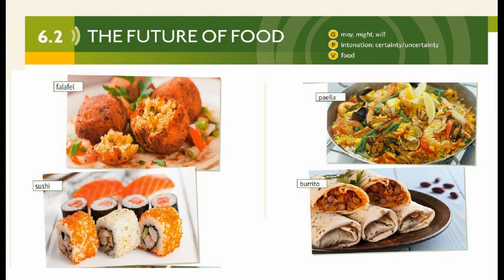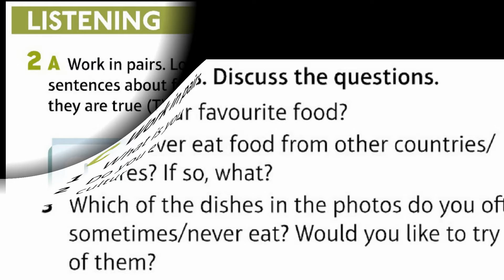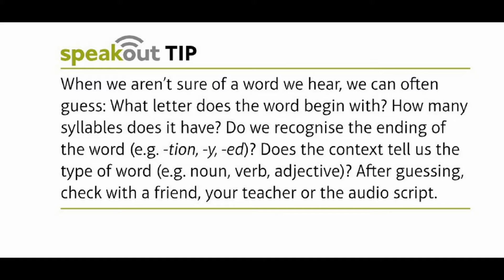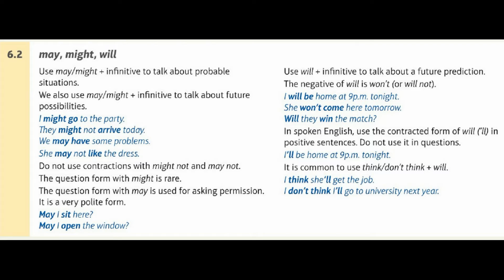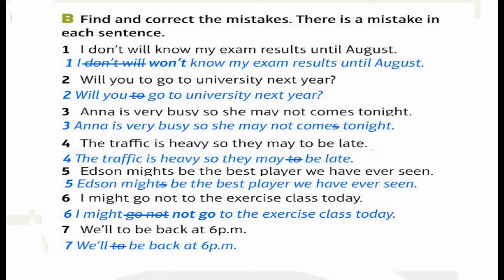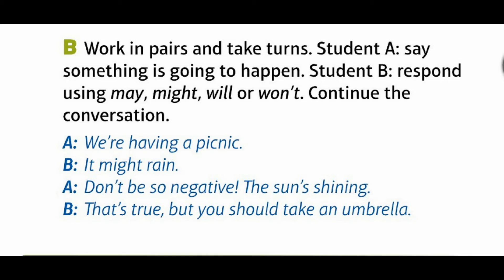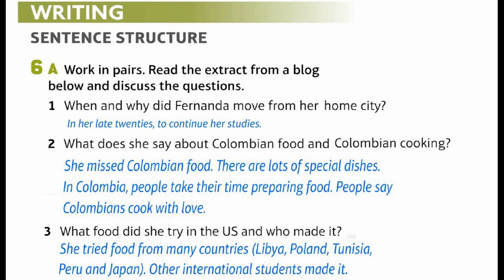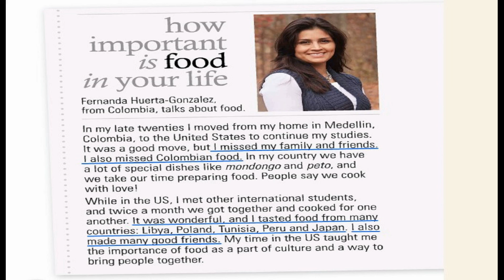THE FUTURE OF FOOD |Unit 6| 6.2 THE FUTURE OF FOOD | FITNESS| English| Speak out Pre-intermediat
pronunciation
phrasal verbs
english grammar
study english
spoken english course
fluent english

pronunciation
phrasal verbs
english grammar
study english
spoken english course
fluent english

pronunciation
phrasal verbs
english grammar
study english
spoken english course
fluent english